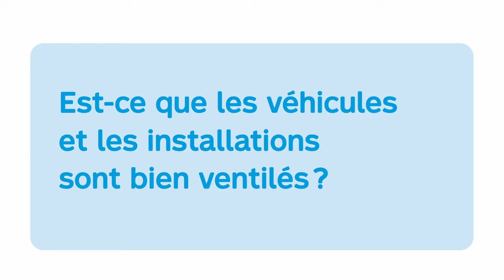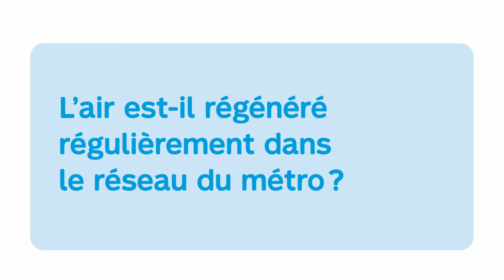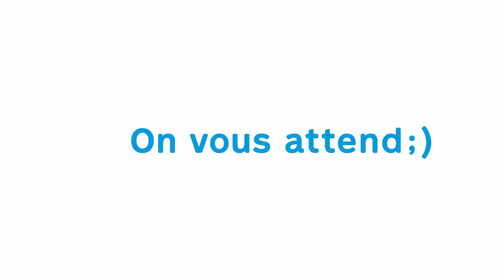Parlons ventilation!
Est-ce que les véhicules et les installations de la STM sont bien ventilés? Vous êtes nombreux à vous poser des questions sur la ventilation dans nos installations depuis le début de la pandémie, et c’est normal. On vous explique tout sur nos puits de ventilation, l'effet piston et la circulation d'air à travers notre réseau. Découvrez comment cela fonctionne avec nos experts!